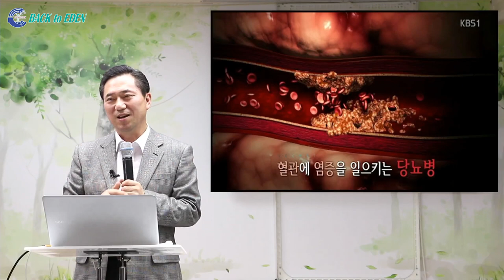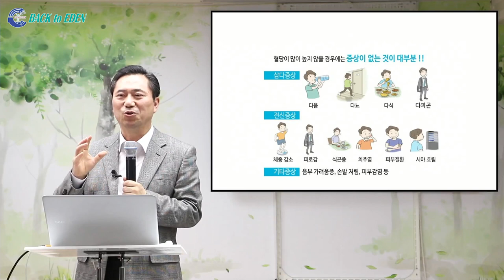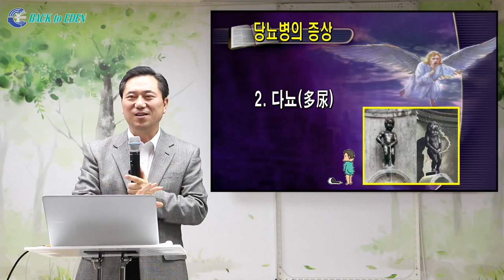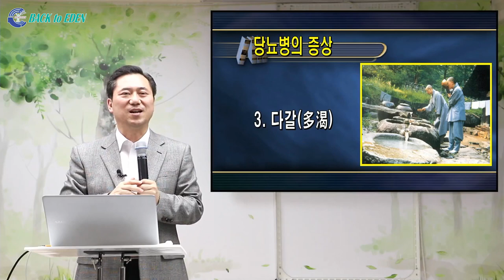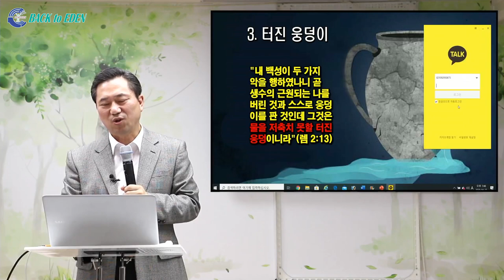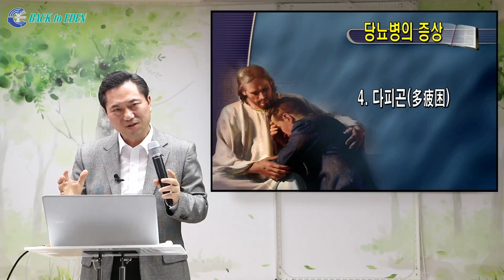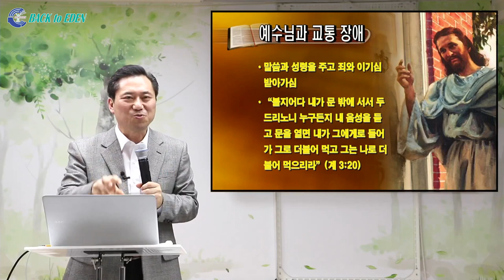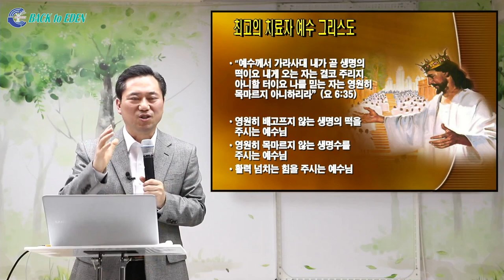[건강강의] 당뇨병의 4대증상과 4대 합병증 [백투에덴 양일권박사]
※ 주소         : 강원도 속초시 청봉로 5길 29 (설악동 254번지)